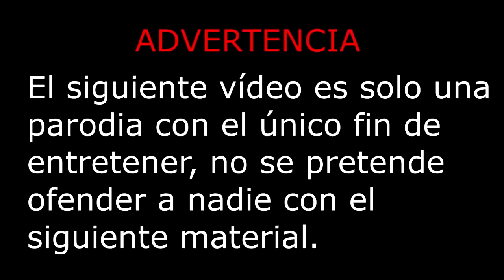EL TÍO NORTEÑO - BURRITO EL MIRREY Y SASUKI VIAJAN AL PASADO #2 | Parodia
Continuamos con los viajeros del tiempo xD